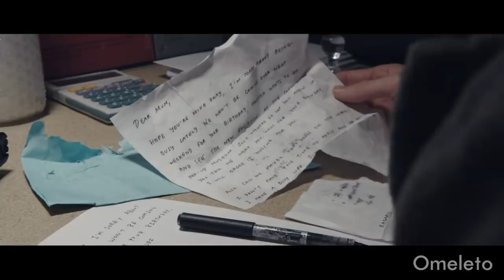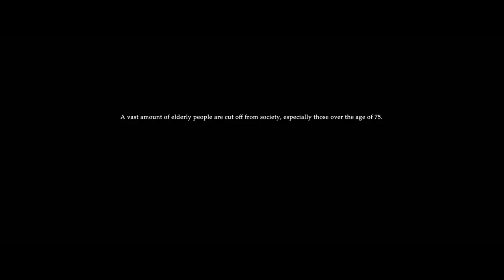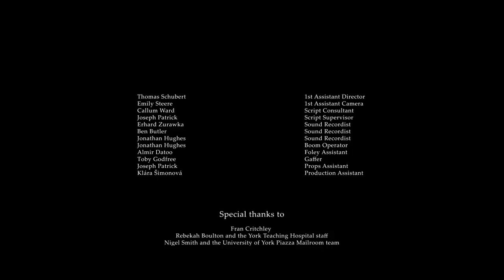1.2 MILLION | Omeleto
A mailman forges a letter to an elderly woman.

1.2 MILLION is used with permission from Anastasia Arsentyeva.

Mark is a young mailman at a new post in Yorkshire, England. During one delivery to a kind-hearted old woman named Mary on his route, he intercepts a letter to her and discovers it's from her son Joseph, who's quite far away from her, physically and emotionally. Having dropped the letter in water, he opens it to fix or repair it but finds it a bit heartless. So he decides to alter the original to be more loving.

But as he continues the ruse, Mark's guilt starts to grow, and he is forced to decide whether or not to tell Mary the heartbreaking truth -- or continue to feed the well-meaning but increasingly tricky pile of lies.

Written and directed by Anastasia Arsentyeva, this short drama is a focused, compact slice-of-life about connection and the responsibility we have to one another. Its clear, engaged storytelling aims to give voice and thought to an almost invisible phenomenon: the increased marginalization of the elderly.

Employing a naturalistic, hand-held style that is almost documentary-style in its immediacy, the images focus less on milieu and more on the story's characters and their small enclaves within the world at large. The editing and pace move quickly, but almost anxiously, and in many ways, the style feels gritty, insular and isolated -- the same way that the elderly character at the center must feel in the world.

Our entree into this world is the humble mailman, who is perhaps the only person that Mary sees regularly. Actor Harry Ensor has a guileless sincerity and earnestness in his characterization of Mark, and his rapport with actor Marilyn Everett-Jones, who plays Mary, is an unaffected and easygoing one. Their connection builds slowly and believably, and what's impactful is how the story constructs the simple act of caring and concern for one's fellow human into something deeply moving and inspiring. As Mark and Mary discover, we all matter, and we are all connected to one another -- and even the most seemingly cursory of social connections can be imbued with care, warmth and kindness.

1.2 MILLION is a work of fiction, but the social reality behind it is very real, as millions of seniors grapple with the loneliness, neglect and isolation that comes from living alone, often forgotten by society or their busy relatives. Often neglected as a population block by institutions who may focus on younger, more profitable groups for various reasons, many seniors go for an entire month without meaningful human contact, according to charity Age UK.

This isolation is a huge loss, not just for the elderly, but for the people around them, who lose out on a rich source of connection, history and wisdom. 1.2 MILLION hopes to give visibility to this invisible segment of the population, who have too often been left behind in a harried, hectic modern world.